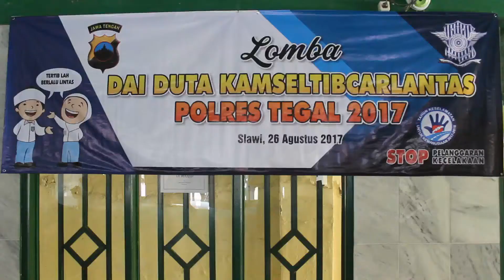Babak Penyisihan Lomba Da'i Duta Kamseltibcarlantas 2017 Satlantas Polres Tegal